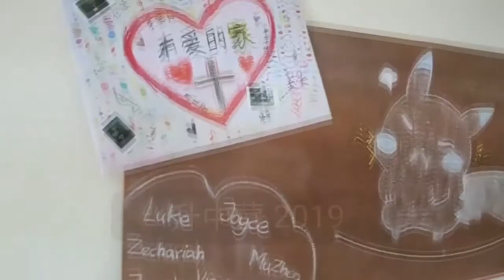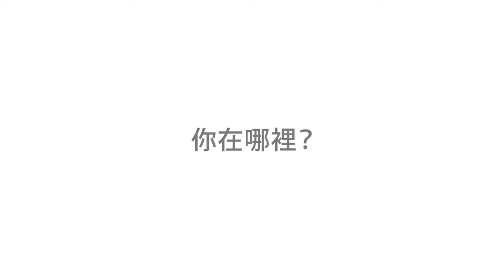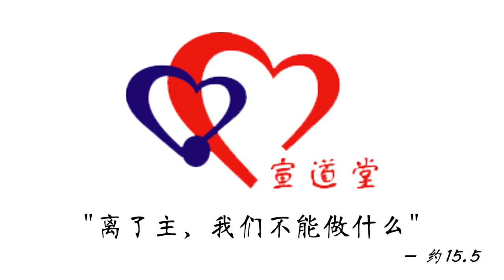PMC TV Nov W1 2019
宣道堂是一个充满爱和温暖的大家庭。